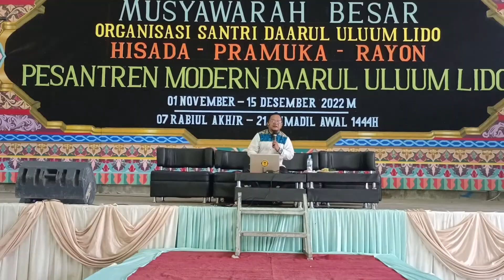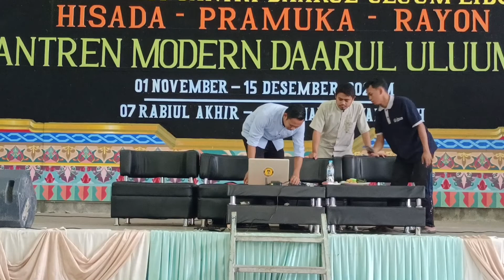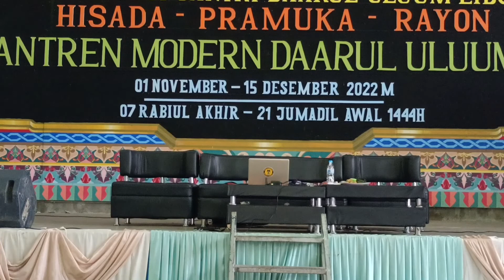PART I : SEMINAR LEADERSHIP BERSAMA GENERASI CALON PENGURUS DARUL ULUUM LIDO - COACH HEPPY CHANDRA